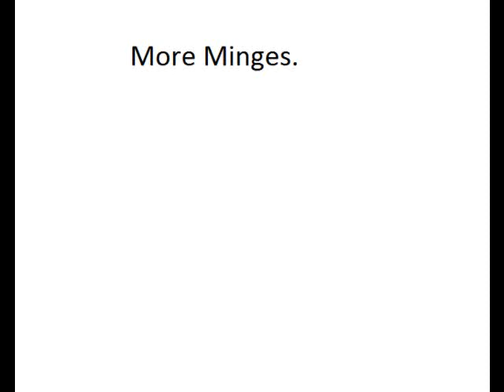EpicRule and other Minges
MORE MINGES WTF!